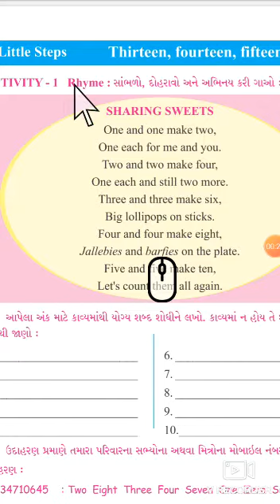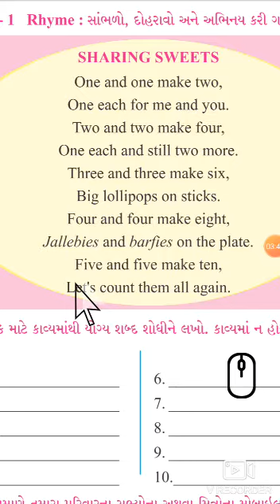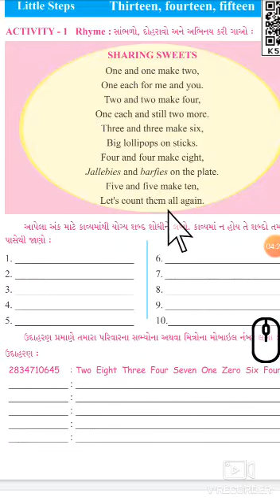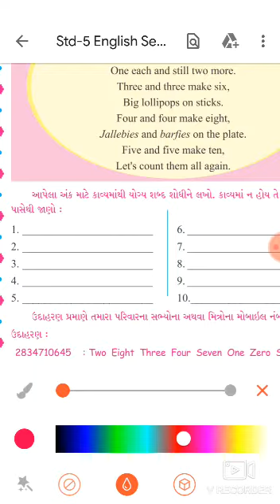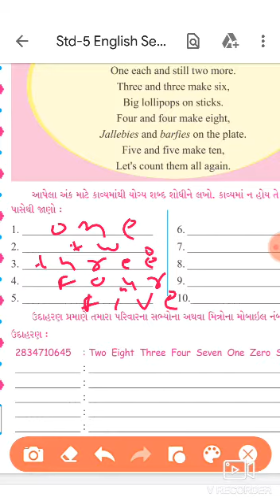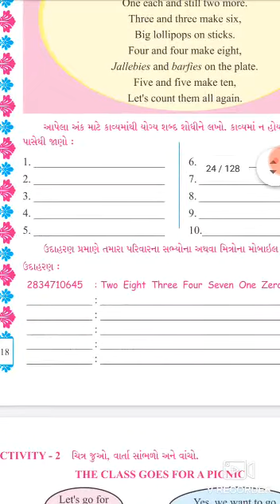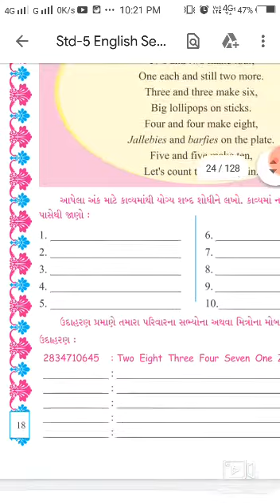std-5 liitel steps 13,14,15